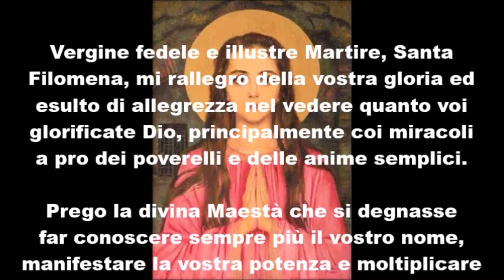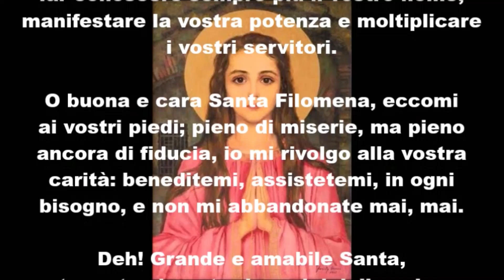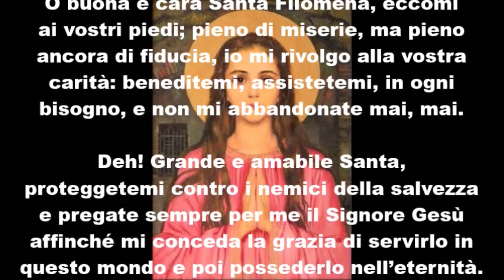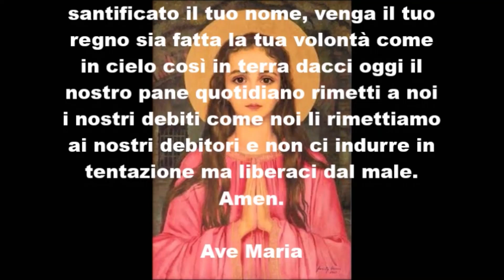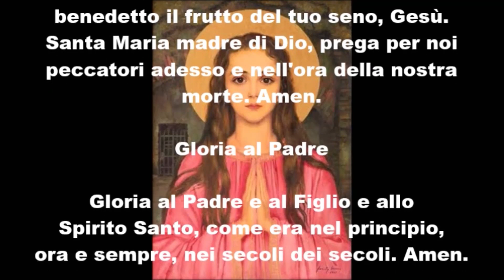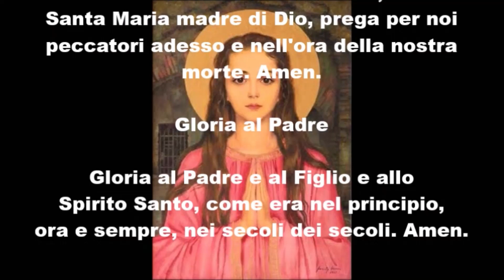Preghiera a Santa Filomena per la soluzione dei casi impossibili